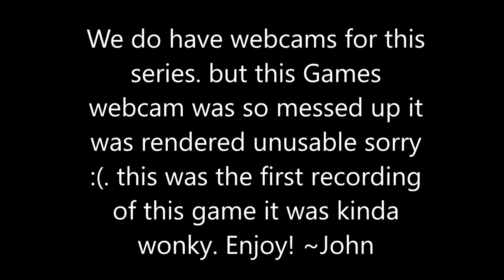NEW GAME! Mario Party 8 ep.1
A new series started and we are playing mario party 8! This is a genuinely fun series that i am super excited about and i hope you like it!